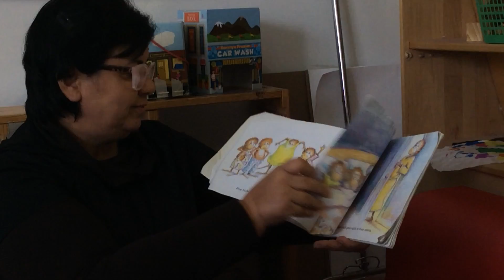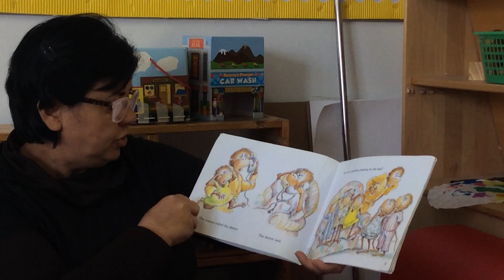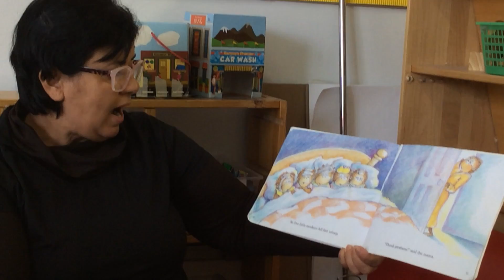Five Little Monkeys - Afternoon